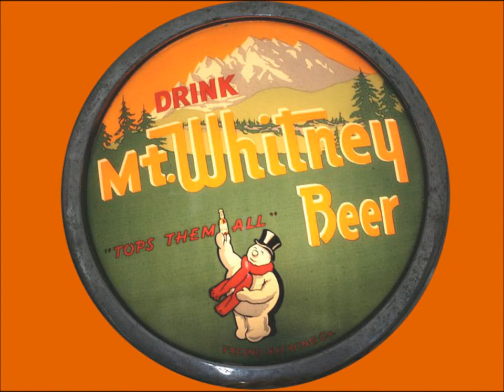Have old beer advertising? We collect and pay "too much" for vintage beer items like these.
I am buying brewery advertsing and items from Grain Belt, Hamms, Yoerg, Glueks, Schmidt, beer, brewing, brewery, Schells, Fitgers, Hauenstein, Schuster, Old Heidelberger,
opener, tap knob, bottles...etc